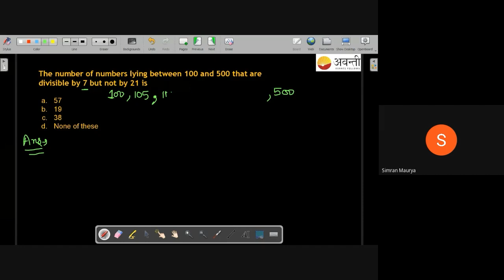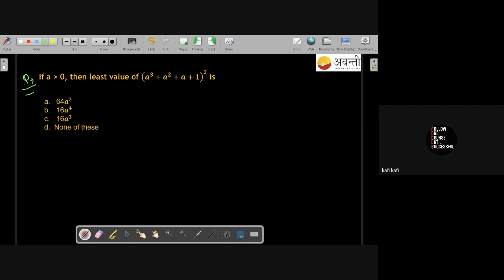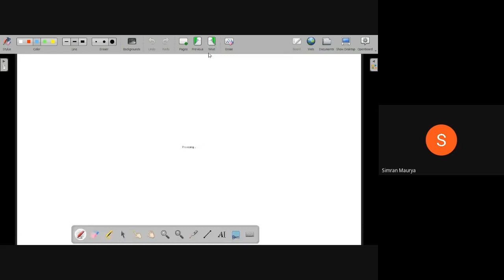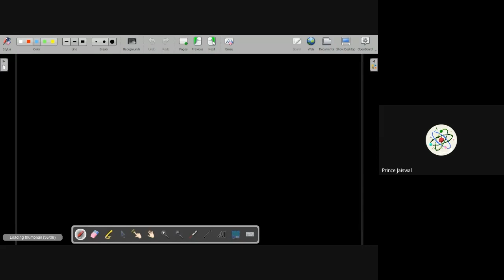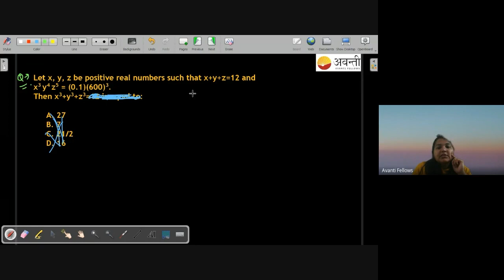Revision of Sequence and Series, Straight Line | 11th Math | 4th February 2023